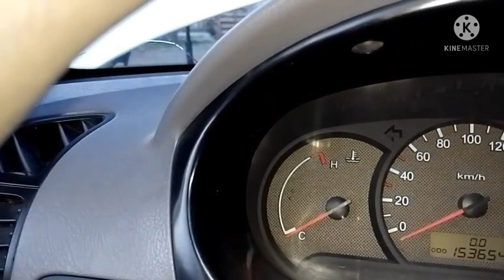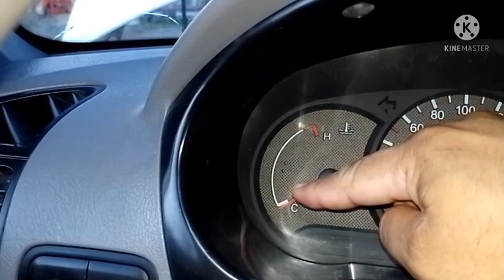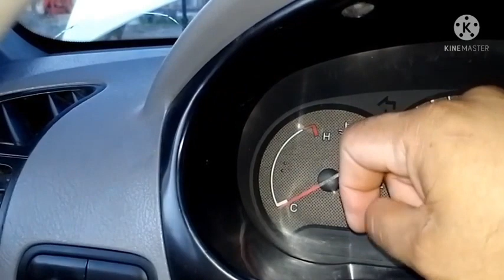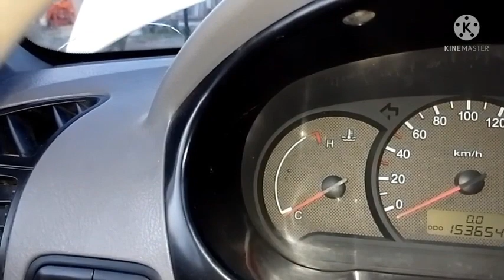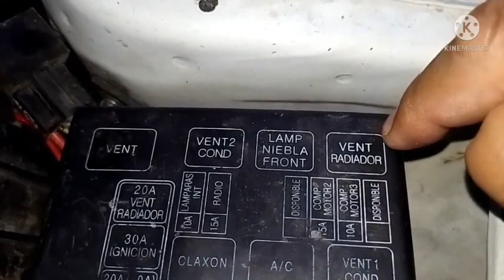COMO PONER UN INTERRUPTOR AL VENTILADOR DEL AUTO FÁCIL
en este video te enseño a poner un interruptor al ventilador del auto fácil